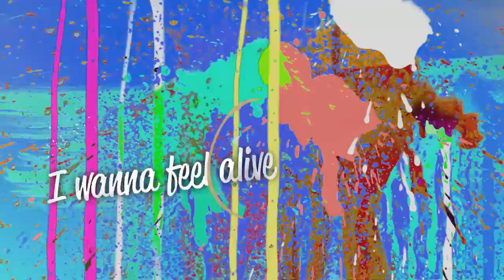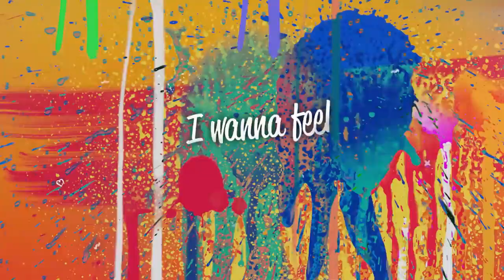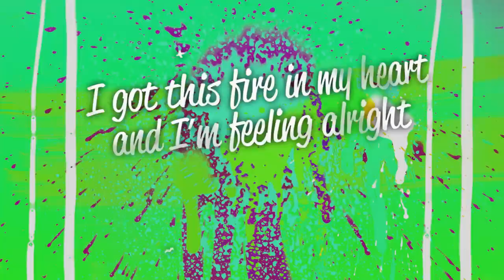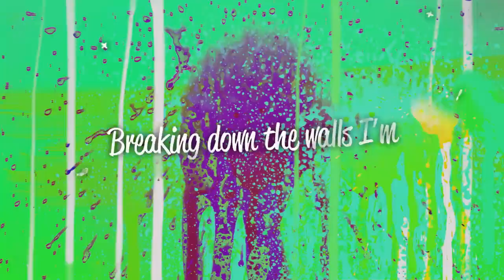[Replace] Marshmello X Ookay - Chasing Colors (Ft. Noah Cyrus) [Lyric Video]